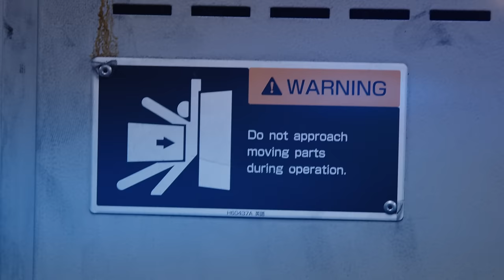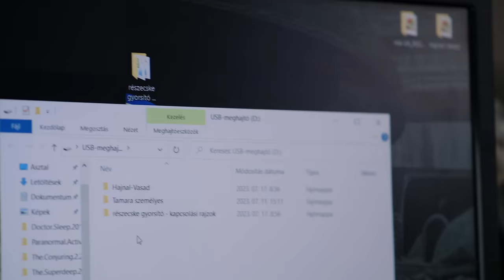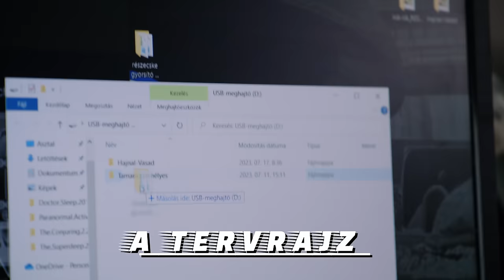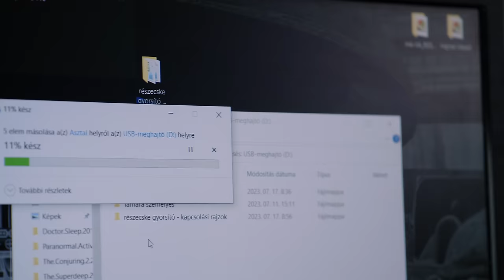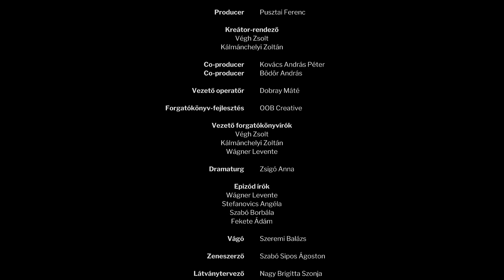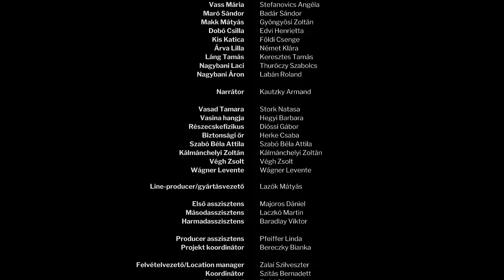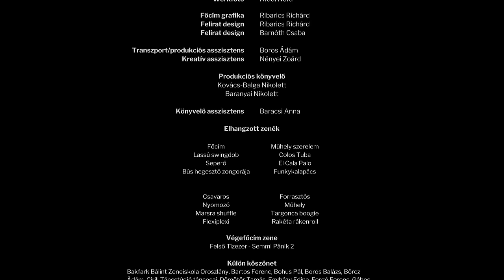Marsra magyar! | a tizedik rész | Részecskegyorsító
Tiszteletem!

Maró Sándor vagyok, főmérnök. Még mindig. Részecskegyorsítót építünk! Én már az elején megmondtam, hogy nem kéne. Azzal is alig boldogulunk amit látunk, nemhogy még a részecskéivel. A fizikus akit küldtek jó kolléga, de Tamara is itt van. Ha lehet a rosszban sántikálni ő térden kúszik benne. Szóval figyeljétek mi sül ki belőle, meg a gyorsítóból...
ban. Mindegy, nézzétek.

Tisztelet,
Maró Sanyi, főmérnök